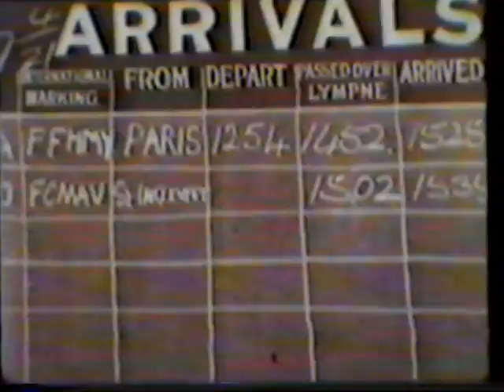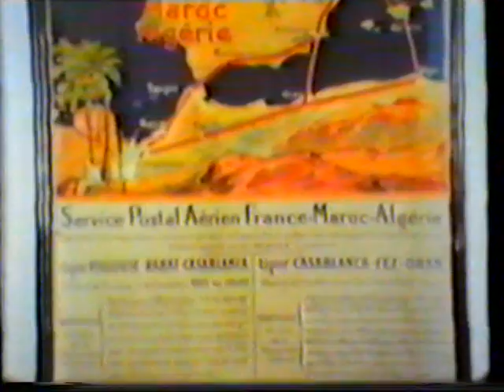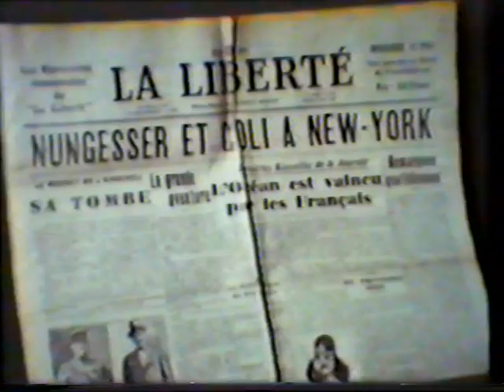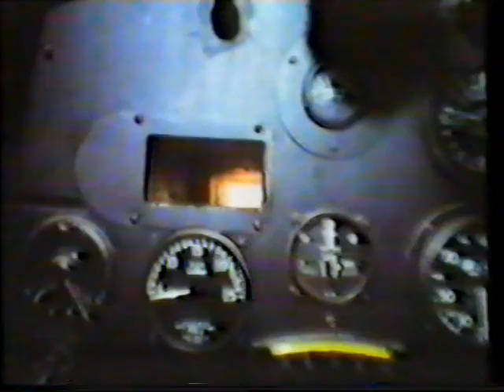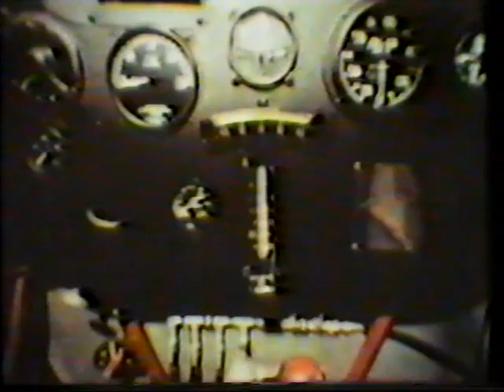Historia De La Aviacion : 3. El Atlantico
Historia De La Aviacion
por Danielle Costelle
Capitulo 3 : El Atlantico